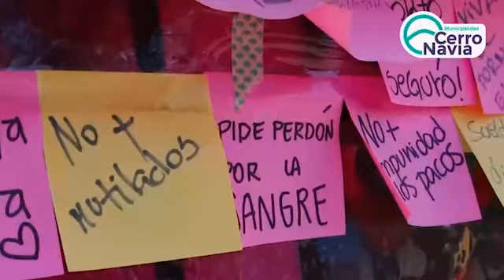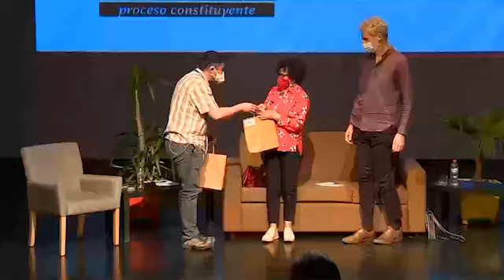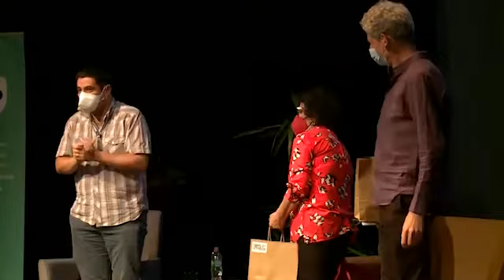Erika Hennings | Conversatorio por 2 años de revuelta y constituyente, Municipalidad de Cerro Navia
Participación de Erika Hennings, directora de Londres 38, espacio de memorias, en el Conversatorio "2 años de la revuelta social y el proceso constituyente", realizado por la Municipalidad de Cerro Navia y moderado por el alcalde de la comuna, Mauro Tamayo, la que también contó con la asistencia de Paulo Slachevsky, director de LOM Ediciones.